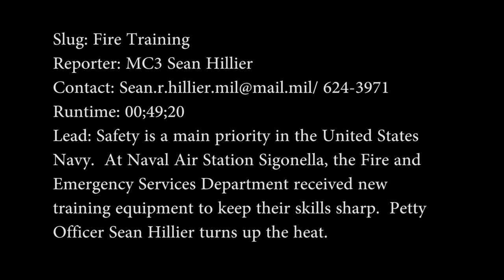Firefighting Training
Safety is a main priority in the United States Navy.  At Naval Air Station Sigonella, the Fire and Emergency Services Department received new training equipment to keep their skills sharp.  Petty Officer Sean Hillier turns up the heat.